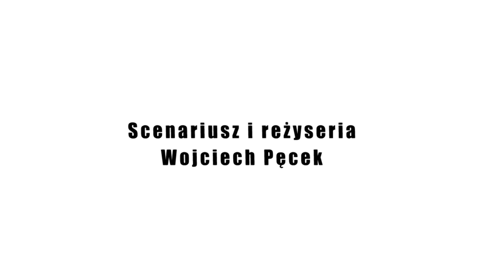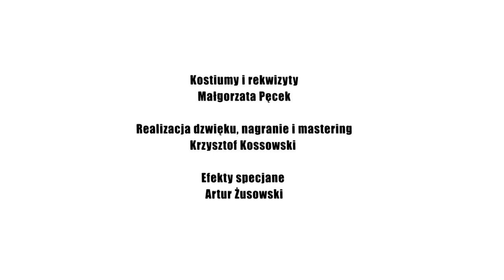Gore Gwiazda Jezusowi - Młodzieżowy Zespół Kliszczacy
ŚWIĄTECZNA PREMIERA – Młodzieżowy Zespół Kliszczacy
GORE GWIAZDA JEZUSOWI
Scenariusz i reżyseria: Wojtek Pęcek
Kierownik instruktor zespołu: Małgorzata Pęcek
Zdjęcia: Wojtek Pęcek i Sylwester Jamrozik
Realizacja, aranżacja i montaż: Wojciech Pęcek
Światło: Sylwester Jamrozik
Kostiumy i rekwizyty: Małgorzata Pęcek
Realizacja dźwięku, nagranie i mastering: Krzysztof Kossowski
Efekty specjalne:  Artur Żet Żusowski
Produkcja: Bartłomiej Dyrcz Kliszczackie Centrum Kultury
Wystąpili: Młodzieżowy Zespół Regionalny Kliszczacy Kliszczacy - zespół regionalny
Dyrcz Bogumiła, Filipek Joanna, Jędrocha Zuzanna, Anna Jugowiec, Marta Luberda, Makusek Joanna, Justyna Osielczak, Alicja Słonina, Karolina Słonina, Katarzyna Słonina, Łukasz Buda , Grzegorz Gierat, Szymon Gwiżdż, Kośmider Robert, Piotr Lorek, Konrad Makusek, Patryk Makusek
Daniel Pasiowiec, Kuba Słonina
Soliści: Jędrocha Natalia , Makusek Joanna,
              Osielczak Justyna ,Słonina Karolina ,
              Lorek Piotr, Pasiowiec Daniel , Pęcek Wojciech

Kapela w składzie:
Skrzypce - Małgorzata Kosek
Skrzypce - Piotrek Brzezicki
Akordeon - Wojtek Luberda
Kontrabas - Michał Brzezicki
Podziękowanie dla Teresy Słonina za zaangażowanie w  produkcję kostiumów kolędniczych
Podziękowanie dla Małgorzaty i Zdzisław Majerek właścicieli Kliszczackiej Koliby
za gościnę i ciepłe przyjęcie kolędników

Kliszczacki Świat Projekt zrealizowano przy wsparciu finansowym Województwa Małopolskiego Małopolska
(Zakup strojów)
Dziękujemy za wsparcie projektu radnym sejmiku małopolskiego
Stanisław Bisztyga
Robert Bylica - Radny Sejmiku Województwa Małopolskiego